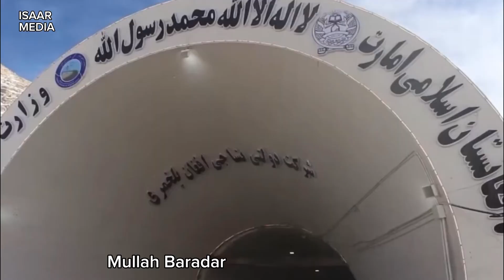Afghan Engineers Shocked the World with this Marvelous Tunnel!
Hello everyone and welcome! Here, we delve into the amazing realm of global mega projects, showcasing cutting-edge construction, innovation, and remarkable feats of engineering. Join us as we explore towering skyscrapers, colossal infrastructure developments, and groundbreaking technological wonders that shape the future.